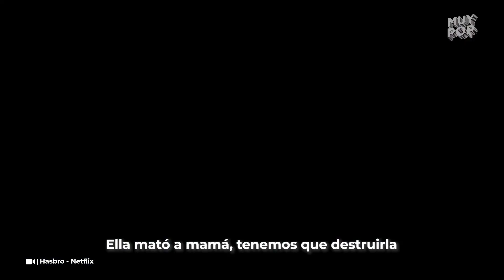POWER RANGERS: La "maldición" detrás de accidentes y más. ¿Que le pasó a Trini, la ranger amarilla?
Los fans de los PowerRangers se encuentran felices por el reencuentro de 30 años y la nueva película de Netflix ('Mighty Morphin Power Rangers: Once & Always'); sin embargo, han notado los trágicos destinos que tuvieron varios miembros del elenco, como el caso de JasonDavidFrank, el ranger verde, Y Trini, la ranger amarilla. ¿Se trata de una maldición en el elenco?